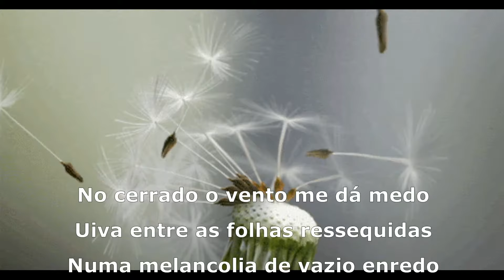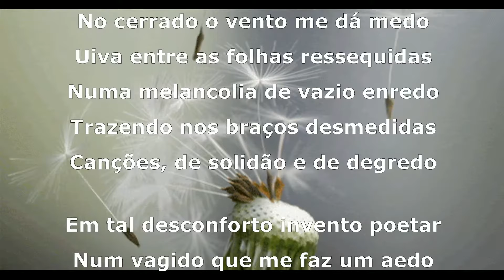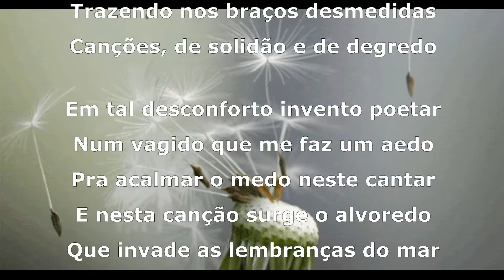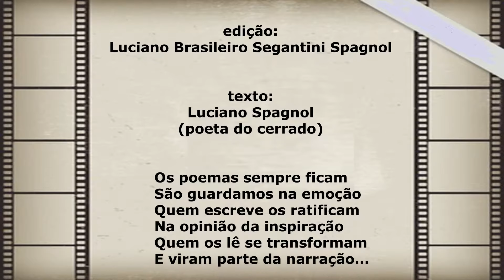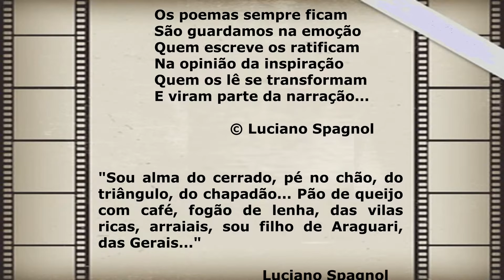O Vento e Eu ... © Luciano Spagnol (poeta do cerrado)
O Vento e Eu

No cerrado o vento me dá medo
Uiva entre as folhas ressequidas
Numa melancolia de vazio enredo
Trazendo nos braços desmedidas
Canções, de solidão e de degredo

Em tal desconforto invento poetar
Num vagido que me faz um aedo
Pra acalmar o medo neste cantar
E nesta canção surge o alvoredo
Que invade as lembranças do mar

Então fico vagando na imaginação
E o vento empoeirado roubando vai
A vida que era só em consignação
Agora compõe saudades e não sai
De um extraviado neste árido chão

Então, o vento e eu, suspiros atrai...
Aqui no sertão!

16/04/2016, 05'30" - cerrado goiano